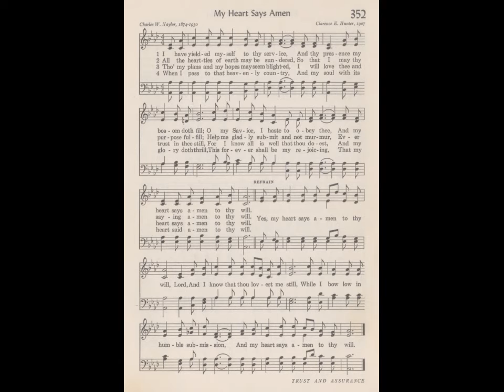SDCF 03 01 1981a Hymn 352 My Heart Says Amen